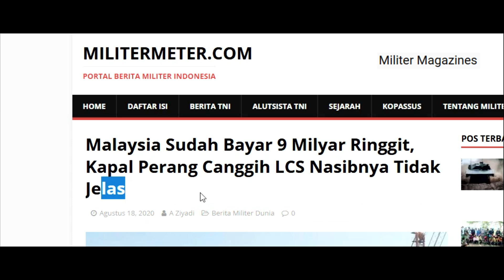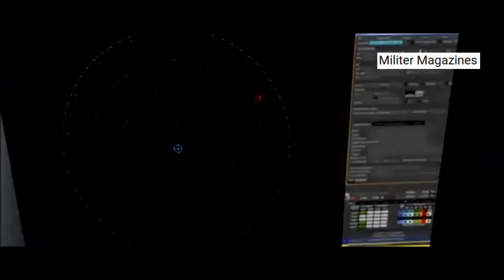Jarang Yang Tahu..!! INILAH KAPAL PERANG SILUMAN TERCANGGIH BUATAN MALAYSIA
Selamat datang di channel Militer Magazines

Militer Magazines adalah channel yang membahas seputar update dunia miiter seperti : info terbaru TNI, alutsista TNI terbaru, info Prabowo hari ini, informasi militer terbaru hari ini, alutsista tercanggih, kecanggihan alat tempur TNI, kinerja Menhan Prabowo Subianto, alutsista incaran Prabowo, alutsista yang akan diakuisisi TNI, latihan tentara TNI, hingga Prabowo membeli alutsista canggih terbaru untuk pertahanan NKRI, alutsista Indonesia, alutsista TNI 2019, alutsista TNI 2020, alutsista TNI terbaru, Prabowo terbaru hari ini, Prabowo Natuna, kopassus beserta latihan-latihannya, misi kopassus, kisah kopassus, cerita kopassus, pasukan khusus TNI yang lainnya.